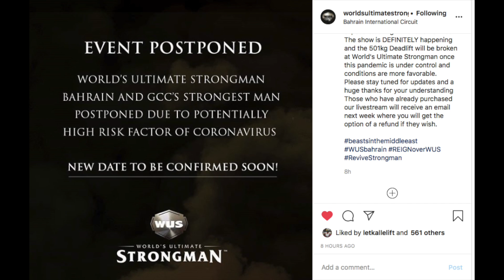WUS Bahrain POSTPONED - Are Other Strongman Shows Next?